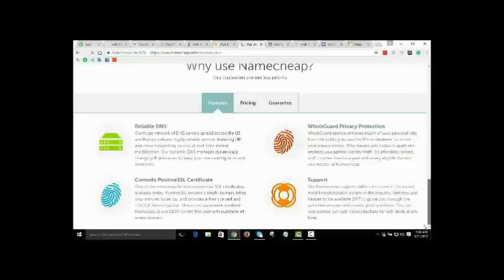Education connection commercial